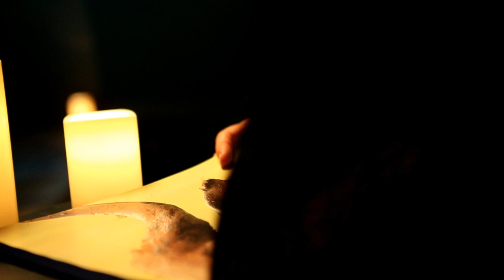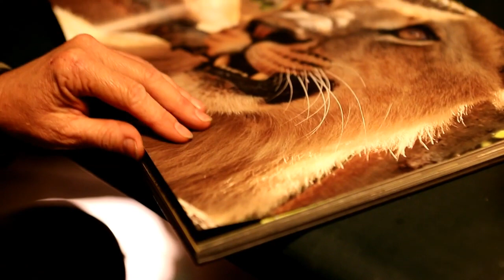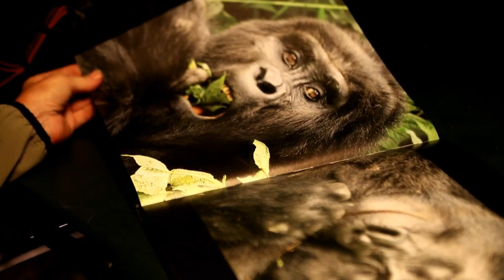Student Work | Ep. 1 Wildlife Photographer in Lockdown | Cape Town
A Film by one of our BA in Film Production students @stormferreira with Wildlife Photographer @jytte.fredholm.ferreira.

Wildlife Photographer in Lockdown is a documentary series that features the work, life and experience of a wildlife photographer during a COVID-19 Lockdown.